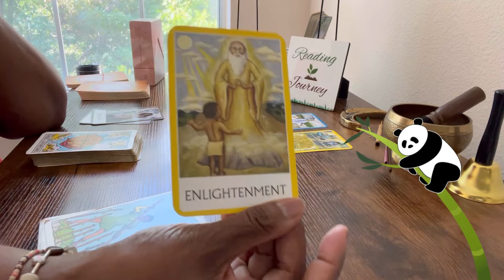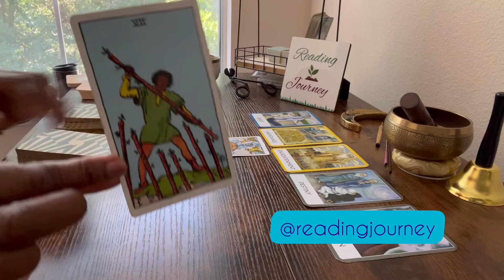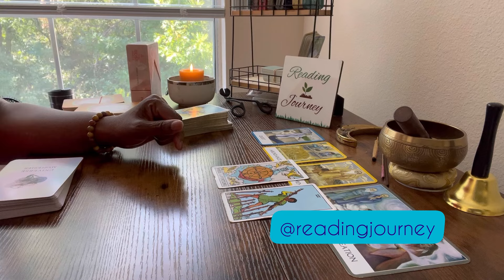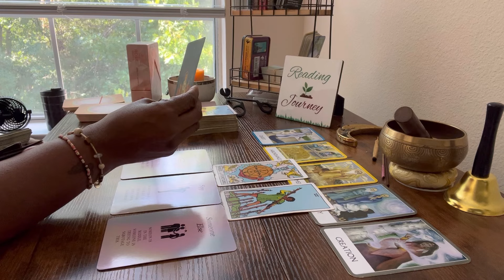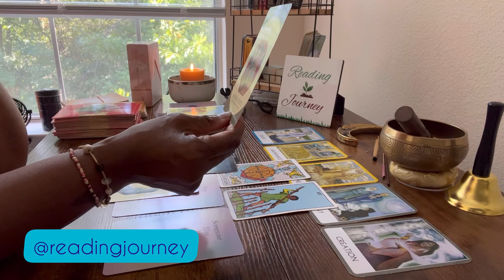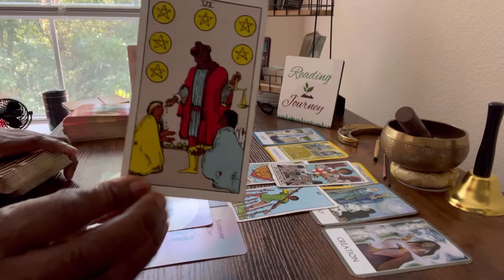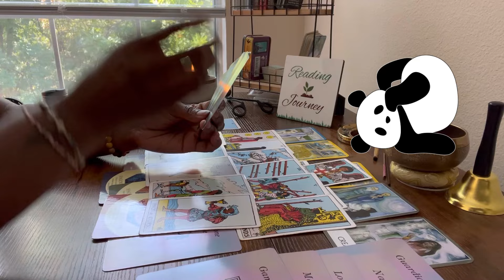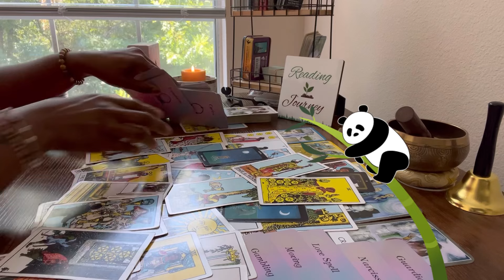🪄Sending Energy … Angry They DID NOT Get The Money | Card Reading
Welcome or welcome back to the channel! So, glad you were drawn to me. Come on in! Let's pull some cards and get you the answers you need. Sit back and feel at home.

📅Personal Readings are NOW  CLOSED

🌈✨Here are more Channels for you to enjoy!

🧋🥤If you choose to 👐Donate or buy me a Bubble Tea ☕ which is NEVER required use this